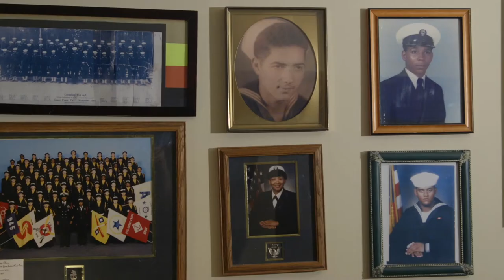Become an Urban Warriors Mentor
YMCA IS SEEKING VETERAN MENTORS FOR URBAN WARRIORS

Are you a military veteran interested in mentoring our Urban Warrior youth?